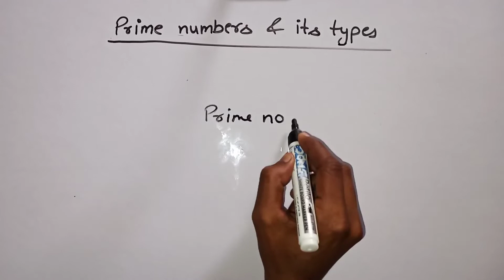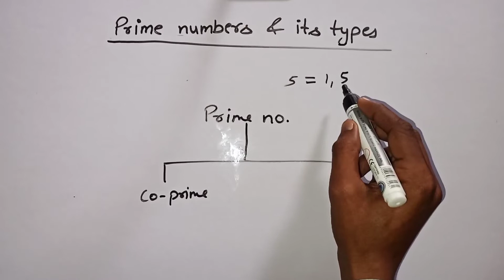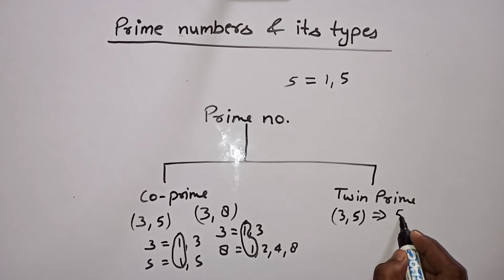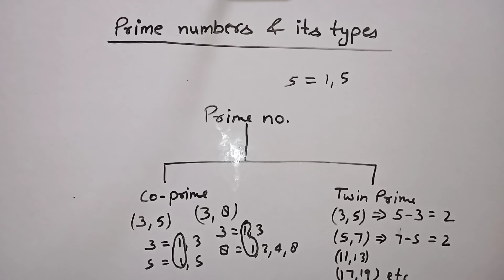Prime numbers || co-prime || twin prime. अभाज्य संख्याएं || सह अभाज्य || जुड़वां अभाज्य संख्याएं।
Prime numbers
Twin prime numbers
Co prime numbers

अभाज्य संख्याएं
 सह अभाज्य
 जुड़वां अभाज्य संख्याएं।

In this video you will learn prime numbers and its types which is co prime and twin prime in a very easy and simple way